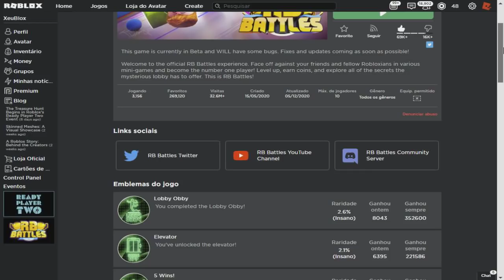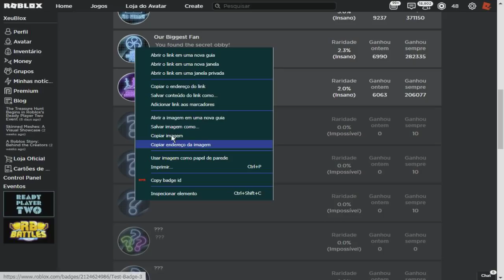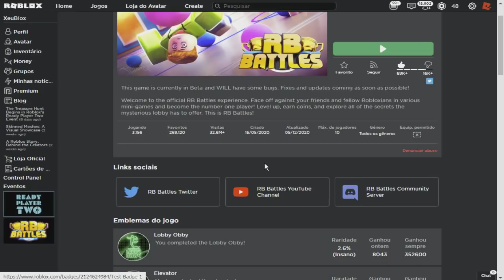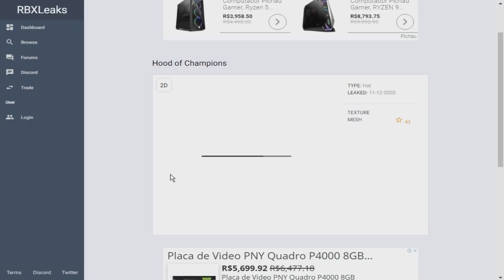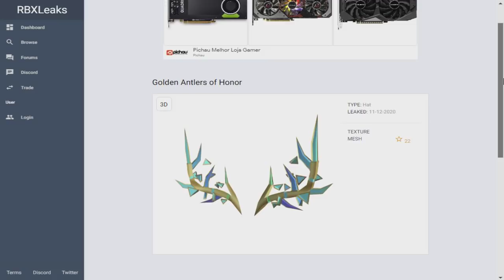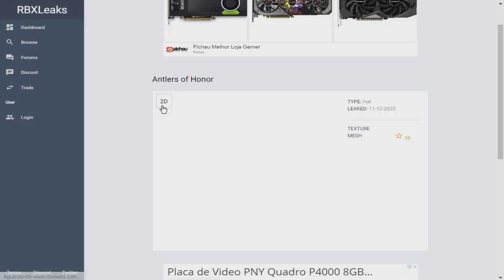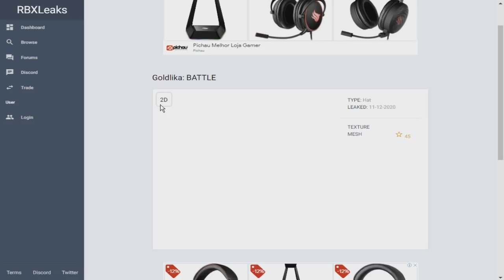CHEGANDO MAIS ITENS GRÁTIS DO EVENTO RB BATTLES? ROBLOX